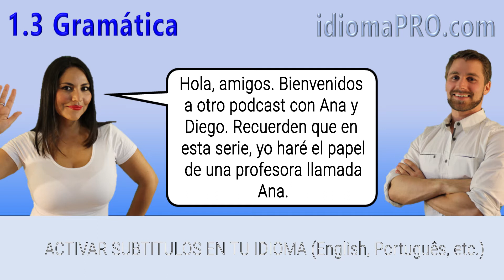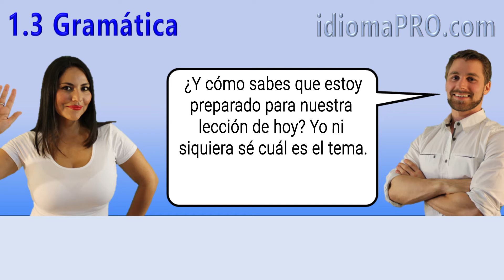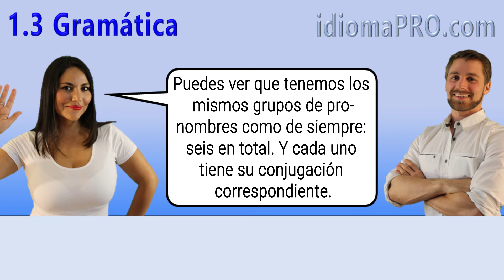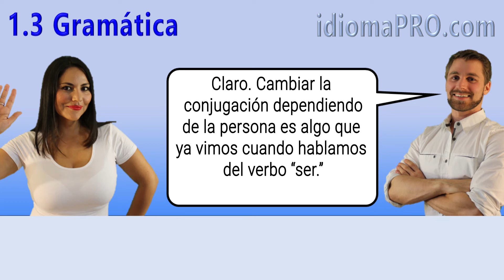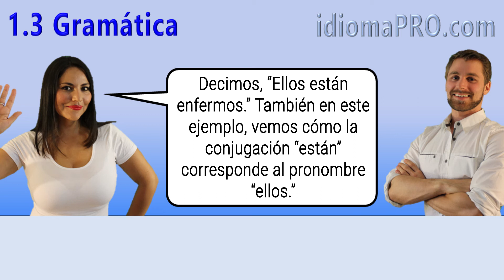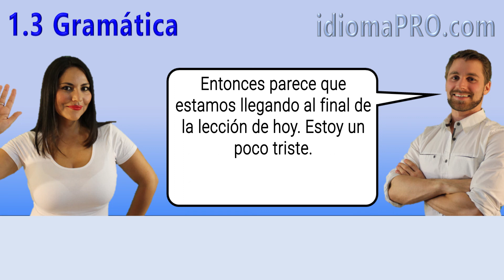Spanish Podcast - El Verbo "Estar" [Podcast en Español]/Aprender español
En esta serie de podcasts, aprenderás con un estudiante, "Diego", y su profesora super simpática y bonita, "Ana." Cada podcast tiene la transcripción completamente en español, y entonces tú puedes activar subtítulos en tu idioma nativo al mismo tiempo!

Hoy, aprendemos cómo hablar del verbo "estar."